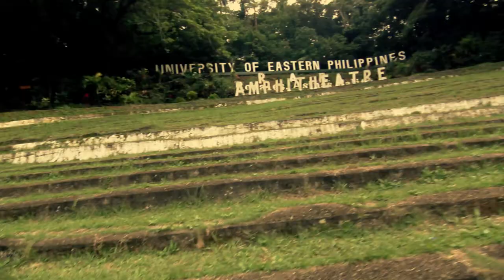N&I Prenup: Catarman Samar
Photographer: Galvinray Photography
Film: Janryinot Films